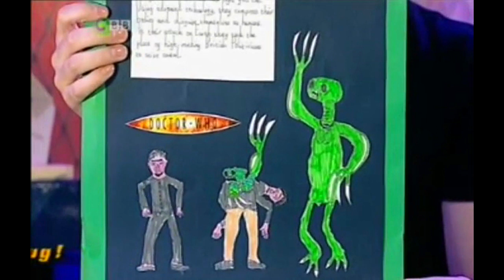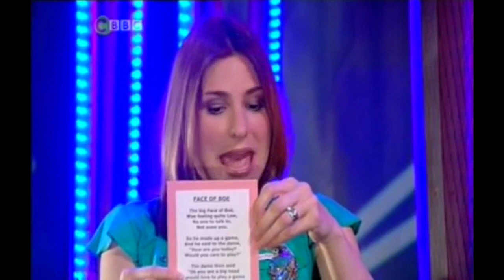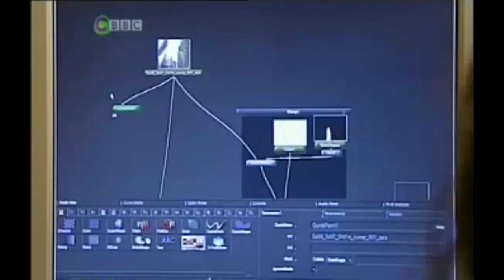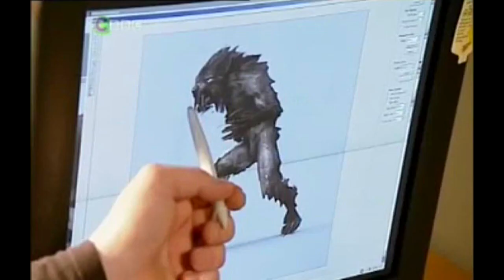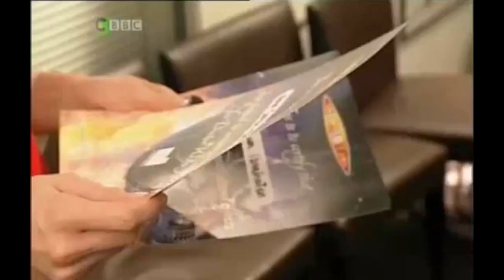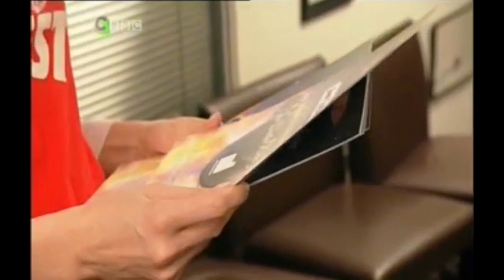Totally Doctor Who Series 1: Episode 6 | Andrew Hayden-Smith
Actor Andrew Hayden-Smith sits down with Barney and Liz talking about joining the world of Doctor Who and Totally go behind the scenes with the return of the Cybermen...

Original Broadcast: 18 May 2006

Relive the short-lived Totally Doctor Who, presented by Barney Harwood, Liz Barker and Kirsten O'Brien. Totally Doctor Who aired Friday afternoons from 2006 to 2007, accompanying the second and third series of Doctor Who.